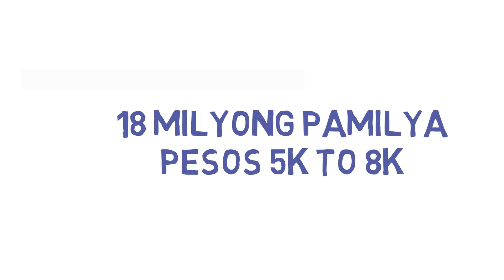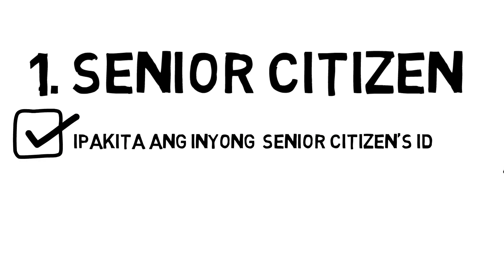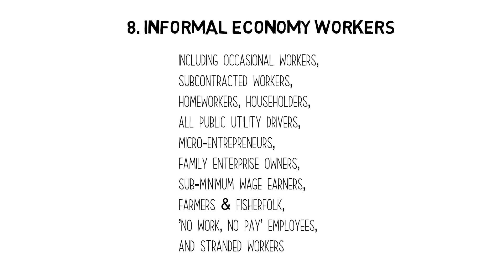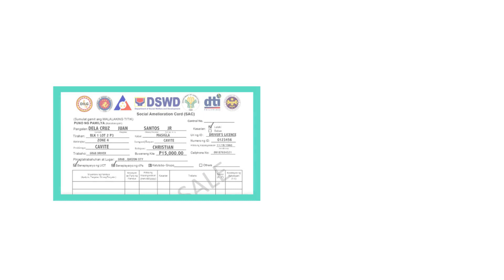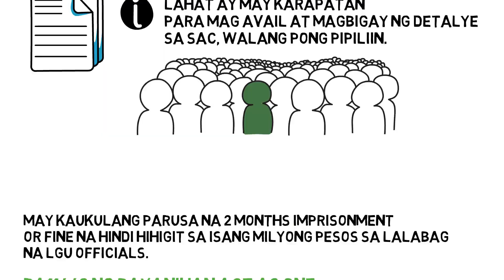Nakatanggap ka na ba ng Relief Goods galing SAP?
Ano nga ba ang Social Ameliorization Program or SAP ng Department of Social Welfare and Development para sa mga apektadong pamilya ng Corona Virus sa Pilipinas? Sino ba ang makikinabang na pamilya dito? Panuorin po natin ito ng maintindihan natin kung paano masagot ang inyong mga katanungan tungkol sa programang ito ng Gobyerno

HUWAG PO I CLICK ITONG LINK!

Credits:

Wiki media commons Department of Health / Public domain

JOINT-MEMORANDUM-CIRCULAR-NO-1-S-2020.pdf